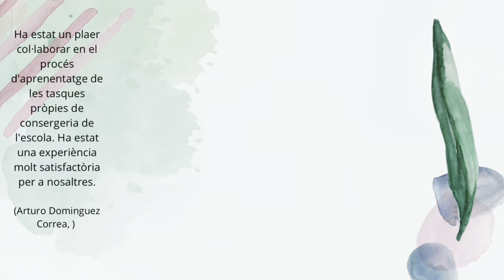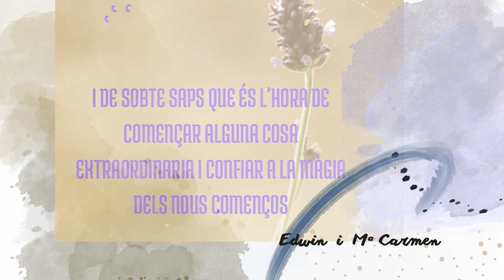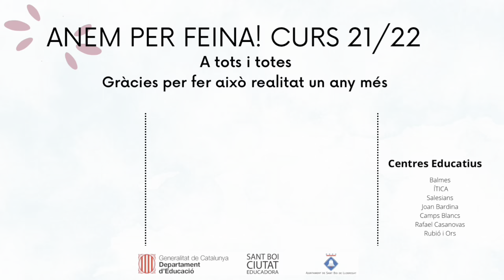Anem per feina! (Canal Ajuntament Sant Boi)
Anem per feina! Finalitza la primera edició del programa de diversificació curricular del departament d'Educació després de la pandèmia.

El 3 de juny l'alumnat de 3r i 4t d'ESO de diferents Instituts de Sant Boi van finalitzar la seva estada de formació pràctica amb les empreses col·laboradores i serveis municipals, en molts casos, amb els equips municipals de consergeries de les escoles de primària de Sant Boi.

Durant aquest programa l'alumnat ha assolit els objectius i les competències claus d'una forma molt diferent de la que s'estableix amb caràcter general.En aquest procés de formació, la figura dels tutors/es dels centres de formació pràctica és molt important i on hem tingut la sort de comptar amb molts dels nostres companys i companyes que han pogut acompanyar a l'alumnat en aquest procés d'aprenentatge.

Els tutors i tutores teniu un paper molt crucial i significatiu durant aquest acompanyament, heu sigut un referent educatiu fonamental per l'alumnat en la seva formació, ja que sou la primera imatge i referents del món professional. Per això tot el equip educatiu volem donar-vos un fort agraïment per la vostra implicació en aquesta part de la formació de l'alumnat!